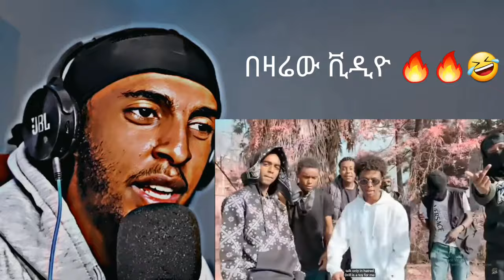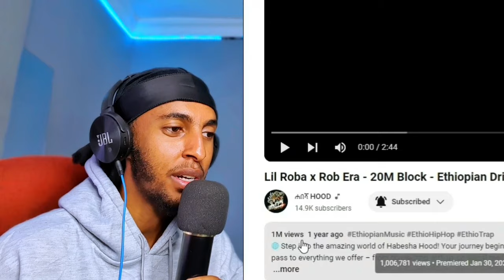Lil Roba x Rob Era - 20M Block - Ethiopian Drill Music 2022 (Official Video)AFESA _ Antoni x Rama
1) This video has no negative impact on the original works (It would actually be positive for them)
3) It is not transformative in nature.
4) I only used bits and pieces of videos to get the point across where necessary.